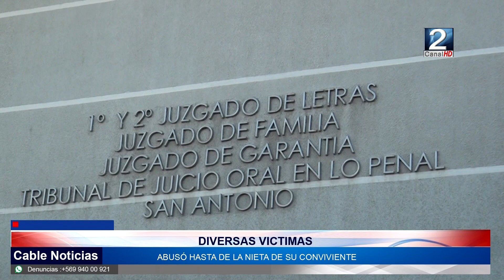09 SEP 2022 Fiscalía logra 15 años y 1 día de condena para autor de abusos sexuales y violación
Durante estas últimas horas la fiscalía de San Antonio emitió una condena de 15 años y 1 día para un hombre de 59 que cometió el delito de abusos sexuales y violación contra varias víctimas, una de ellas la nieta de su conviviente. La lectura de sentencia se desarrolló de manera remota en el Tribunal Oral en Lo Penal de San Antonio.